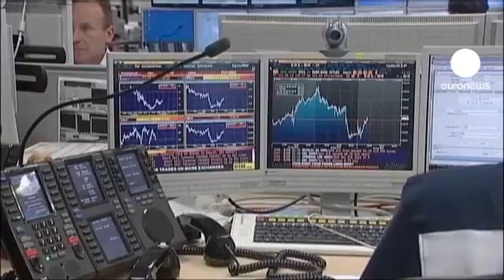کاهش سود اوراق قرضه ایتالیا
ایتالیا روز سه شنبه سه میلیارد و هفتصد و پنجاه میلیون یورو اوراق قرضه بفروش رساند.

سود اوراق دو ساله، سه درصد اعلام شده که نسبت به 4.8 درصد دوره گذشته کاهش چشمگیری داشته است.

سود اوراق چهار ساله نیز 1.8  درصد کاهش داشته است.